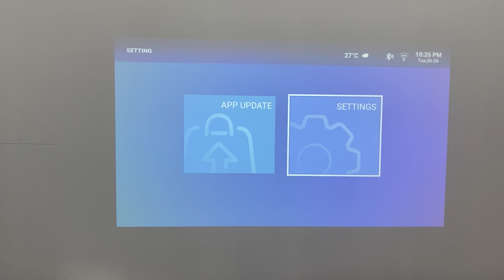How to change the default signal source channel of BYINTEK X25?